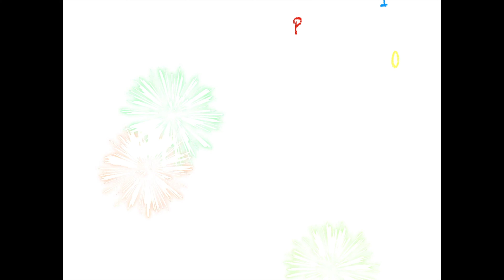Soggy Doggy....Daniels Family Gaming Night!!!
Come along and play "Soggy Doggy" with the Daniels Family!